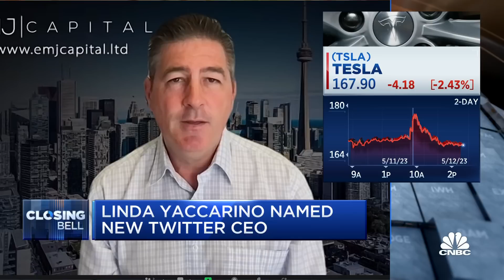Tesla has major growth behind it, says EMJ's Eric Jackson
Eric Jackson, EMJ Capital founder, joins 'Closing Bell' to discuss Elon Musk naming a new CEO of Twitter and what it'll mean for Tesla.